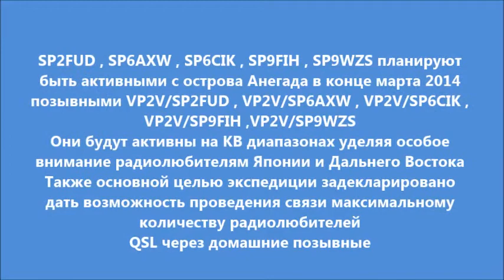VP2V/SP2FUD VP2V/SP6AXW VP2V/SP6CIK VP2V/SP9FIH VP2V/SP9WZS Остров Анегада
SP2FUD , SP6AXW , SP6CIK , SP9FIH , SP9WZS планируют быть активными с острова Анегада в конце марта 2014 позывными VP2V/SP2FUD , VP2V/SP6AXW , VP2V/SP6CIK , VP2V/SP9FIH ,VP2V/SP9WZS